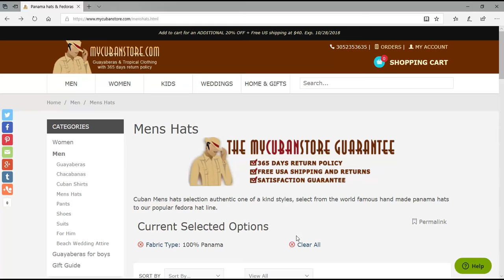MyCubanStore Panama Hats selection